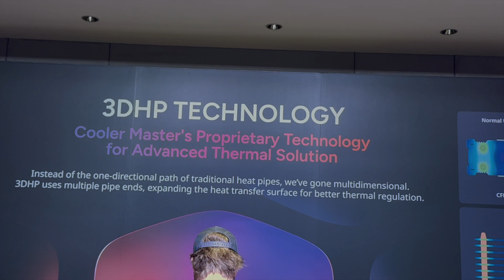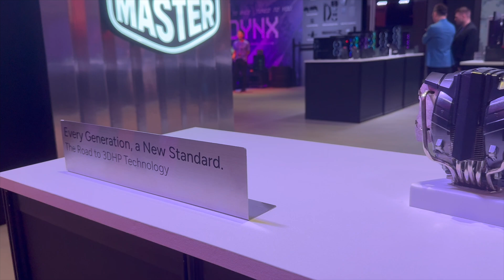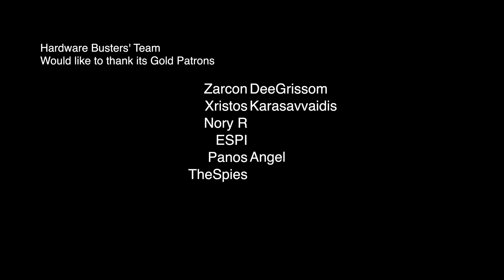Cooler Master's 3D Heat Pipes: Computex 2025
A new era begins for Cooler Master, with many changes and a strong will to establish fundamental knowledge so that all end-users can pick their hardware for incredible builds. Their new 3DHP technology for advanced thermal solutions is the most interesting achievement!